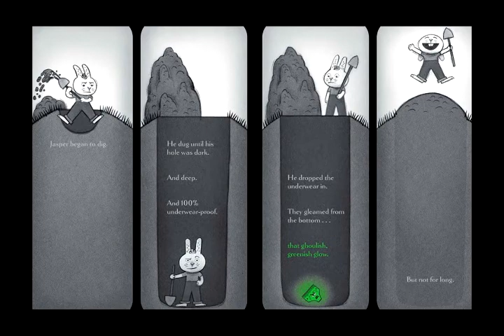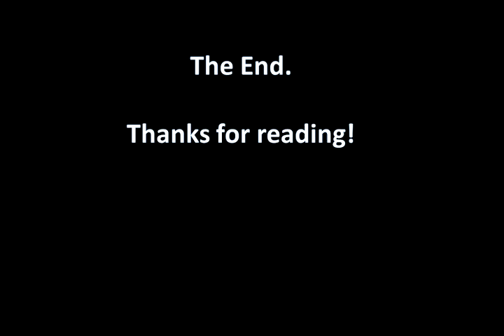CREEPY PAIR OF UNDERWEAR Read Aloud, Aaron Reynolds, Children's Halloween Books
Jasper the Rabbit buys a new pair of creepy underwear.  YIKES!